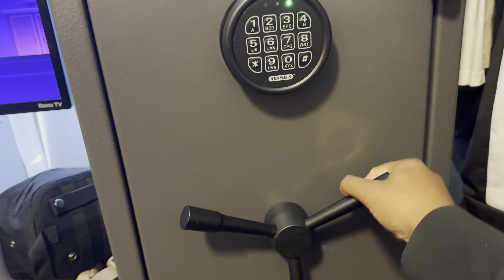WHY YOU NEED A GUN SAFE🔫 BLACKSMITH GUN SAFE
Blacksmith home safe